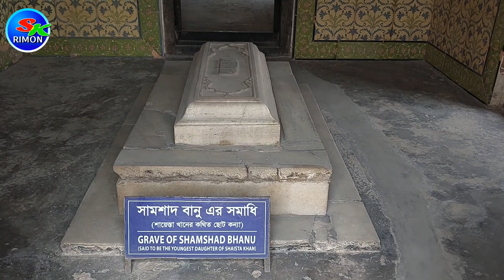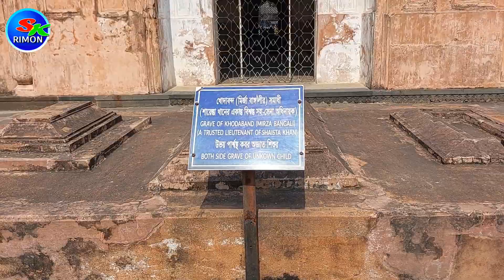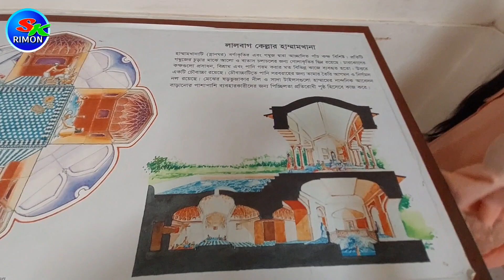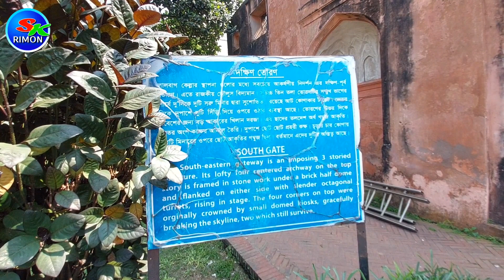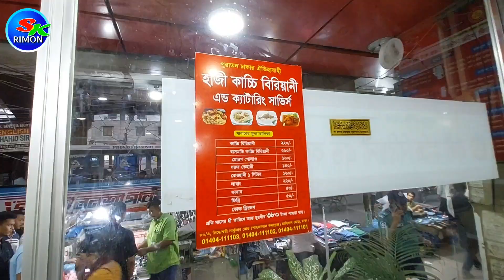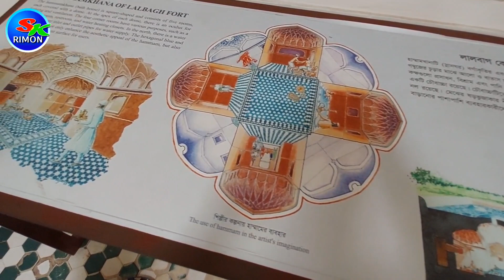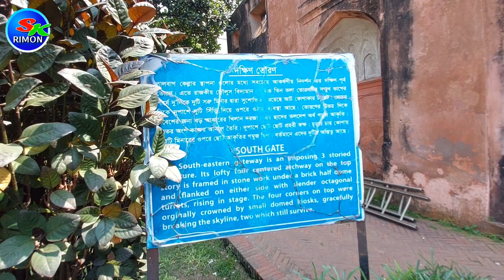Dhaka City Vlog Lalbag kella || Dhaka Vlog part 5 || একদিনের ঢাকা ভ্রমণ লালবাগ কেল্লা ভ্রমণ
Dhaka City Bangladesh 4K 2023

Dhaka City Vlog Lalbag kella Dhaka Vlog part 5
একদিনের ঢাকা ভ্রমণ লালবাগ কেল্লা

লালবাগ কেল্লাএকদিনের ঢাকা ভ্রমণ  মডার্ন ঢাকা আধুনিক ঢাকা ঢাকা গুলশান দুই টাকার শহীদ মিনার ঢাকেশ্বরী মন্দির লালবাগ কেল্লা একদিনে ঢাকা ভ্রমণ Dhaka Tour part Dhaka Trip হাতিরঝিল একদিনের ঢাকা ভ্রমণ  লালবাগ কেল্লা  ঢাকা আধুনিক ঢাকা ঢাকা গুলশান  হাতিরঝিল একদিনের ঢাকা ভ্রমণ  মডার্ন ঢাকা আধুনিক ঢাকা ঢাকা গুলশান  হাতিরঝিল লালবাগ কেল্লা একদিনের ঢাকা ভ্রমণ  মডার্ন ঢাকা আধুনিক ঢাকা ঢাকা গুলশান  হাতিরঝিল আওরাঙ্গবাদ কেল্লা

Lalbag kella dhaka gulshan modern dhaka silicon city mohammadpur dhaka dhaka gulshan modern dhaka silicon city mohammadpur dhaka Lalbag kella
dhaka gulshan modern dhaka silicon city Lalbag kella mohammadpur dhaka dhaka gulshan modern dhaka silicon city mohammadpur dhaka
dhaka gulshan modern dhaka silicon city mohammadpur dhaka ঢাকা ভ্ৰমন ঢাকা ভ্রমণ ঢাকা ভ্রমণ গাইড ঢাকা টু কক্সবাজার ভ্রমণ নৌকা ভ্রমন ঢাকা
ঢাকা টু সিলেট ভ্রমণ আওরাঙ্গবাদ কেল্লা ঢাকা থেকে সিলেট ভ্রমণ একদিনে ঢাকা ভ্রমণ ঢাকা টু যাওয়া ভ্রমণ ঢাকা থেকে সিলেট ভ্রমণ গাইড ঢাকা টু কক্সবাজার বিমান ভ্রমণ ঢাকা সুপ্রিম কোট ঘুরে দেখলাম